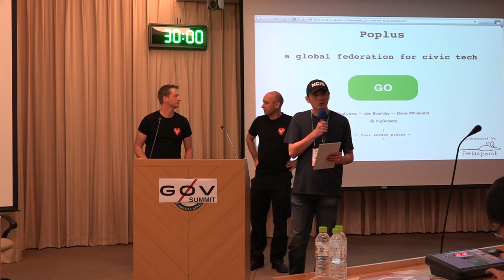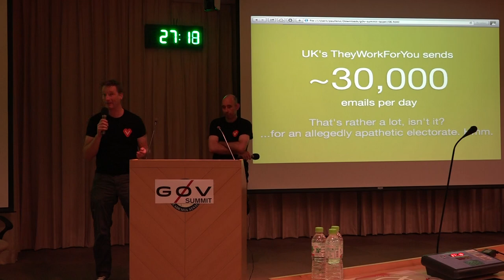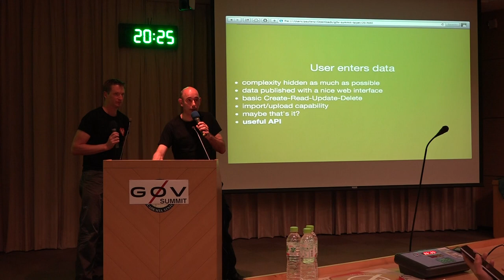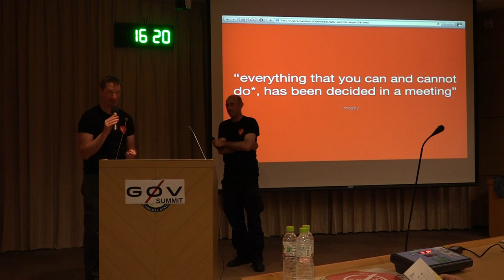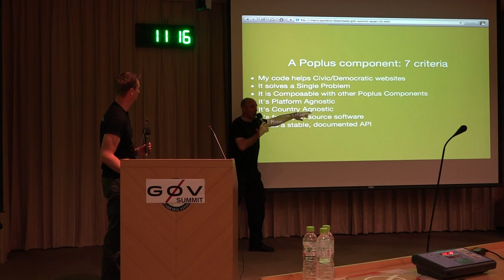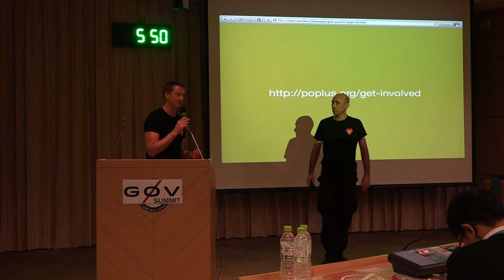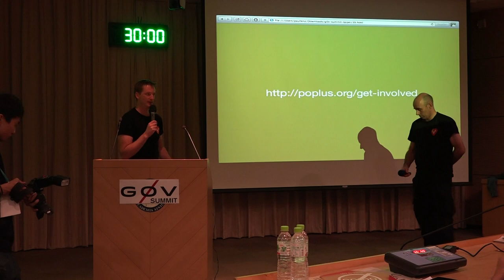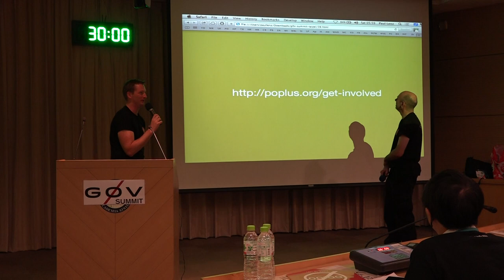g0v.summit 2014 - 大協作世代 - Components and Civic Coding - Poplus Paul Lenz